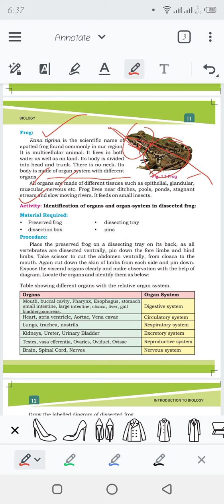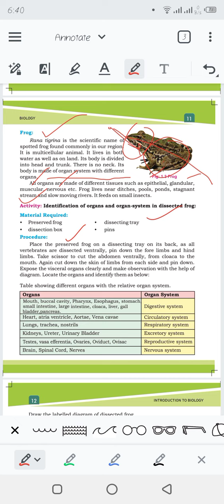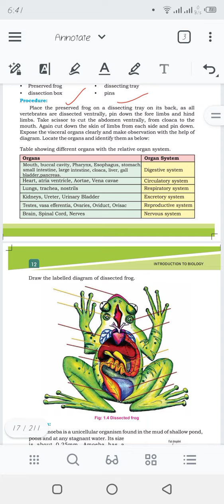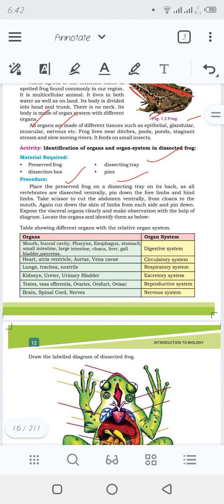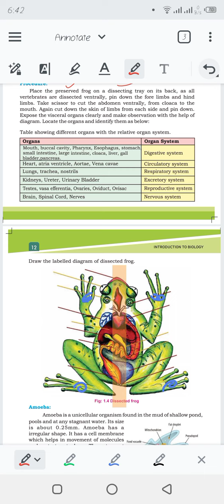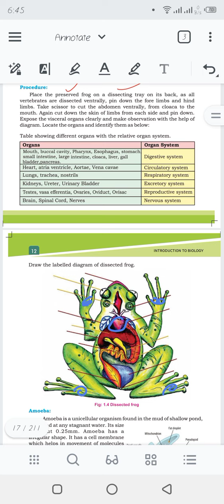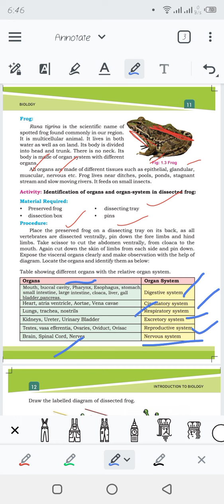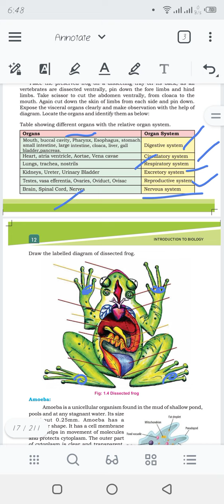Activity: Identifications of organs and organ system in dissected frog | Lecture 9 Class 9 practical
I hope this video will be helpful 4 uhh

15. What is BS English? | scope of BS English in pakistan | BS detail | career and complete information
18. what is BS public health? | scope of BS public health | complete information about BS public health
20. what is BS operation theater technology? | scope of BS operation theater technology | complete information about BS OPT
(Must check its description)
28. What is BS accounting and finance? | scope of BS accounting and finance in pakistan |complete information